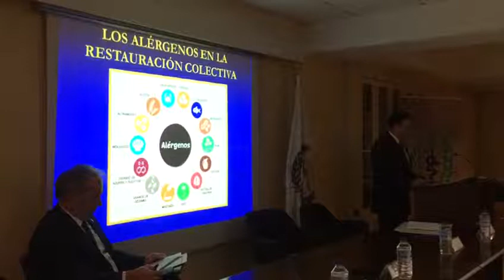Ricardo Veciñas, novo académico de veterinarios de Galicia